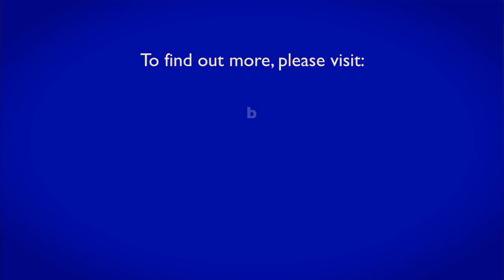Prieto on Quarter Billion Dollar Budget Shortfall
In this video press release, Assembly Budget Committee Chair Vincent Prieto (D-Hudson) discusses a $254 million revenue shortfall in last year's state budget and the state treasurer's refusal to appear before the Assembly budget panel to explain the shortfall.